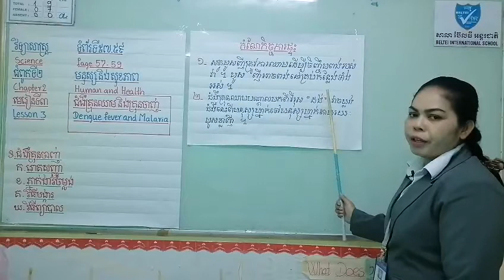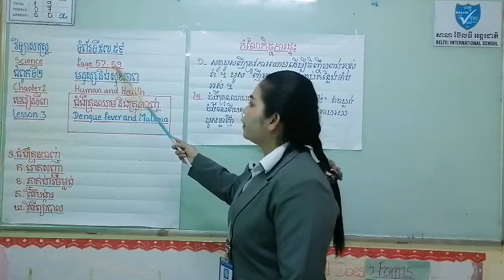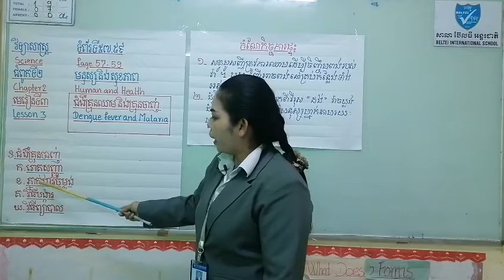គ្រុនឈាម រោគសញ្ញា វិធីព្យាបាល និងបង្ការ វគ្គ១​ / G 4 Science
នៅក្នុងវីដេអូនេះនឹងបង្រៀនអំពី  មេរៀនវិទ្យាសាស្រ្តថ្នាក់ទី ៤ គ្រុនឈាម រោគសញ្ញា វិធីព្យាបាល និងបង្ការ វគ្គ១ ។
BELTEI  International School
វីដេអូបន្ថែម
From, Khmer Reading
ការសិក្សាគ្មានទីបញ្ចប់ !  អ្នកកាន់តែរៀន អ្នកកាន់តែមានចំណេះ ! ពេលវេលាជាមាសប្រាក់ ! ចូរស្តាប់ឱ្យច្រើនជាងនិយាយ ! ព្យាយាមគង់បានសម្រេច !
សូមអរគុណ !